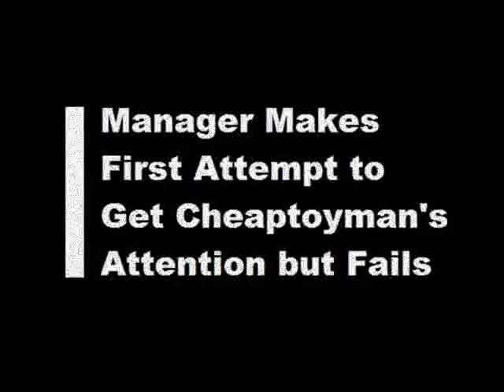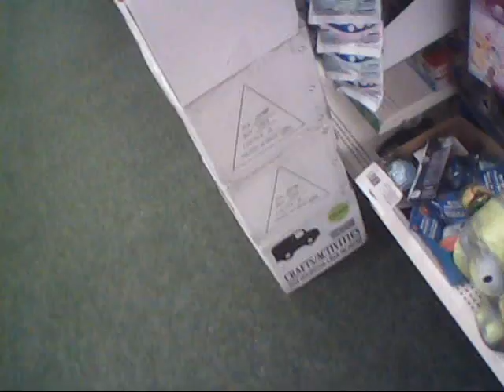CORPORATE CONSPIRACY! Dollar Tree Managers Force Company Policy on Cheaptoyman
What is happening to America, people? In this revealing undercover video Cheaptoyman runs into trouble at a Macon, Georgia Dollar Tree store. Two managers, both aggressive and robotic in disposition, corner Cheaptoyman as he's gingerly fingering through a display of Top Toupie Pull Spin Battle figures.